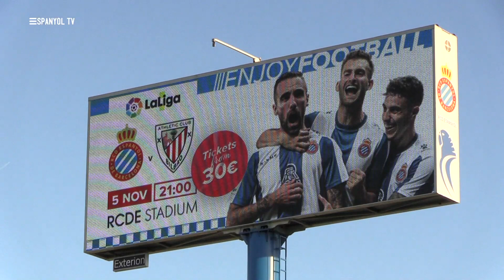Darder, disponible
Preparant el partit de divendres contra el Valladolid

Preparando el partido del viernes contra el Valladolid